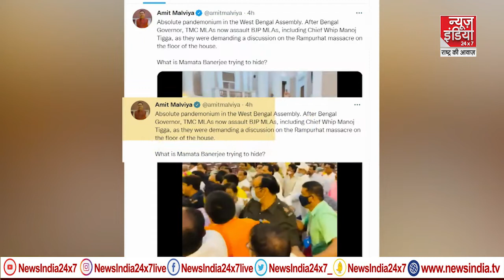Violence In Bengal Vidhan Sabha: सदन की हर मर्यादा भंग की, खतरे में ममता की कुर्सी |Mamata Banerjee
सदन की हर मर्यादा भंग की, खतरे में ममता की कुर्सी  | Mamata Banerjee